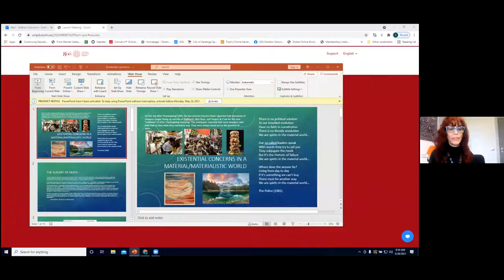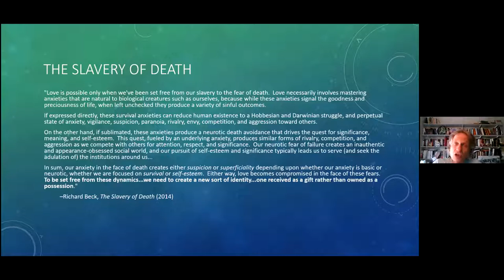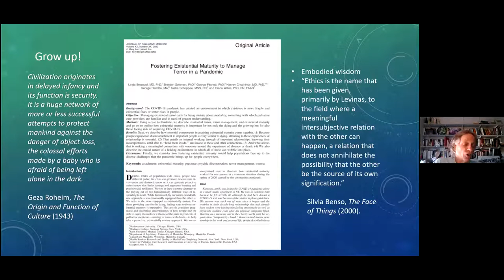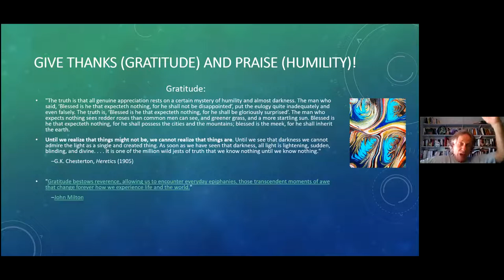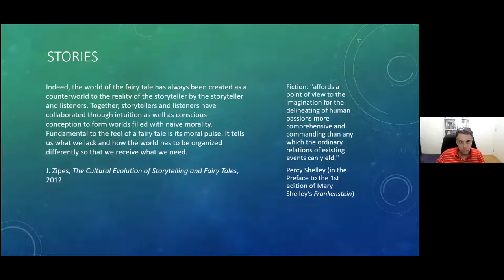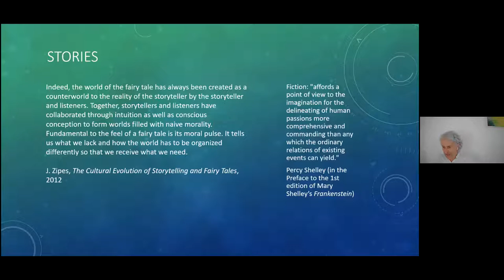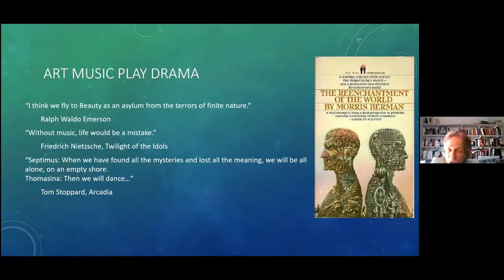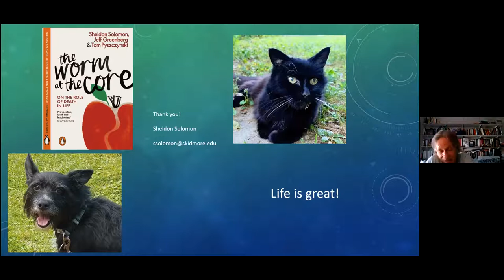Terror Management Theory: Existential Concerns in a Materialistic World - Prof. Sheldon Solomon 4/4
The seminars are organized by the Erasmus + co-founded project "Death Education for Palliative Psychology" and the Master "Death Studies and the End of Life" of the University of Padova, prof. Ines Testoni.